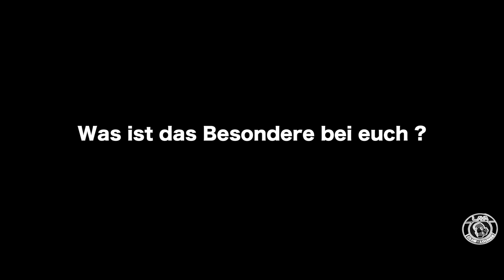Lava Bowling center Image film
Da ja bekanntlich Bilder mehr Alts 1000 Worte sagen dachten wir uns einfach wir zeigen euch unseren laden ihn form von eine Image Film der von Sinan Vorbeck erstellt wurde.